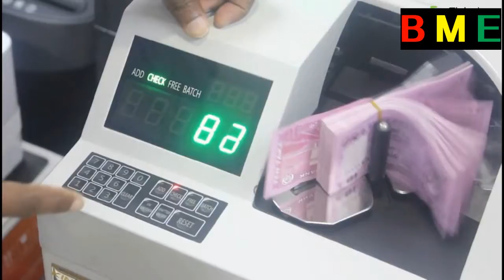Natural disasters are going to happen in India ?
According to a report by Earth Systems and Science, pointing to India in the coming days, he said that another twelve blows on India are going on slowly. According to Mansoor Almajauri, a professor at the University of Abdulaziz in Saudi Arabia, India's annual minimum temperature has risen by about 4.2 degrees Celsius in the 21st century.The video is based on this analysis.